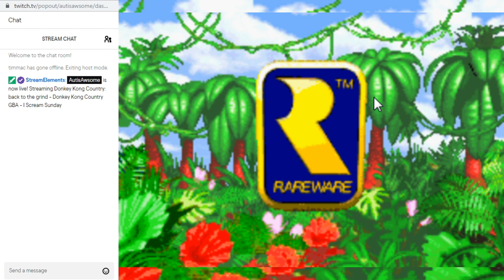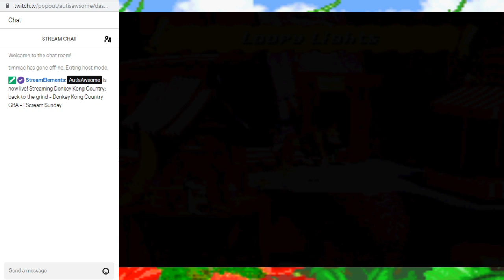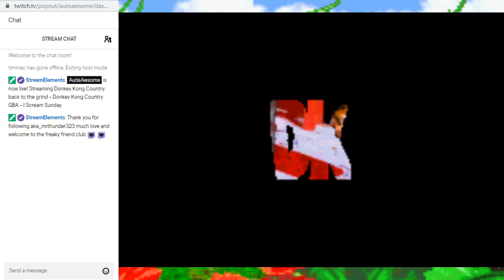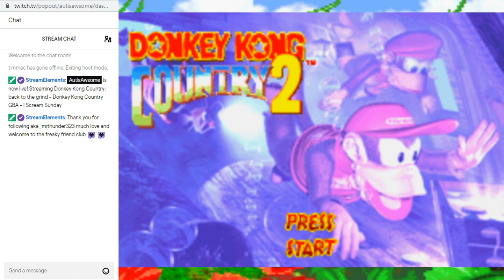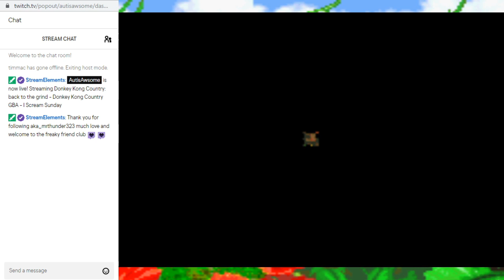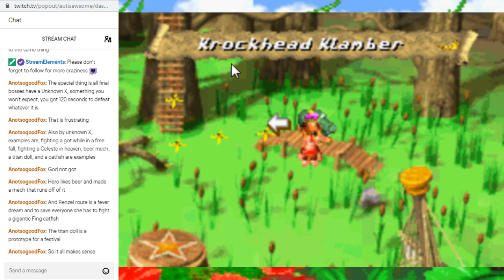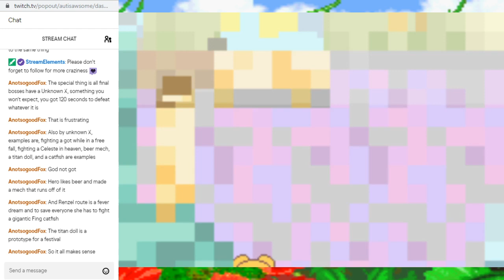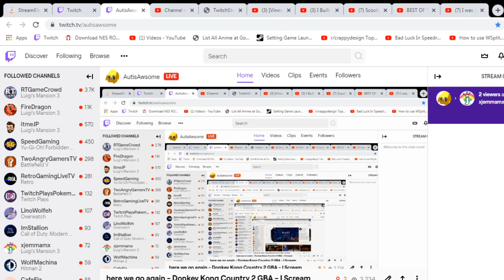back to the grind - DK Country 1 n 2 GBA and more - I Scream Sunday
Donkey Kong Country - 00:00:00
Donkey Kong Country 2 - 2:05:12
Hamtaro Ham Ham Heartbreak - 3:46:20

I also have some stuff on these links below but im seriously lacking on these so far I need to catch up so only check them if you really want.

I also have a Twitch where I stream ps4 and steam games a lot now. please check the link below for my schedule and more info ;3

GBA Gameboy Advance gameplay let's play longplay playthrough walkthrough past broadcast funny lol Donkey Kong Country DK casual rage i scream sunday back to the grind Donkey Kong Country 2 Diddy's Kong Quest DK DKC DKC2 retro ham ham heartbreak cute hamsters hamster anime adventure puzzle platformer